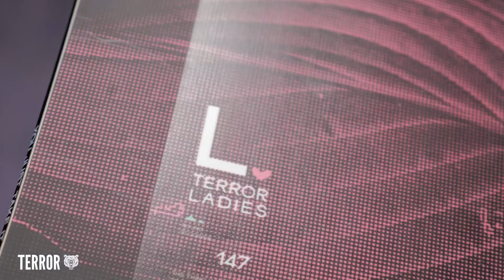TERROR PRODUCT REVIEW 21/22. Сноуборд LADIES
Серия обзоров на сноуборды из коллекции 21/22.